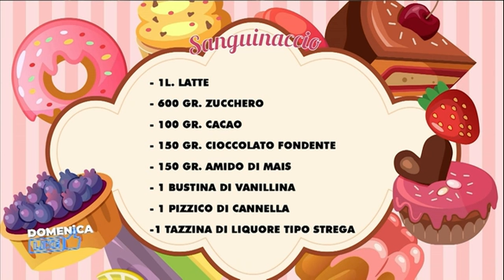Domenica Like Il Dolce della Domenica Il Sanguinaccio Decima puntata ( 15.02.2020)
INGREDIENTI
1l. Latte
- 600 gr, Zucchero
- 100 gr. Cacao
- 150 gr. Cioccolato Fondente
- 150 gr. Amido di Mais
- 1 bustina di Vanillina
- 1 pizzico di Cannella
- 1 tazzina di Liquore tipo strega.

Dal format tv Domenica sulla Luna ( andato in onda dal 2017 al 2019 su Tvluna), prende forma DOMENICA LIKE che andrà in onda dal Primo Dicembre per ogni domenica dalle 12.00 alle 14.30 su @piuenne ( canale 17 in Campania Intrattenimento, spettacolo e attualità si fondono in maniera “garbata” e senza eccessi. Un programma che vuole raccontare diverse realtà e voci non solo della città di Napoli ma di tutto il territorio nazionale. Vetrina per giovani talenti con la rubrica Un Caffè con.., divulgazione e invito alla lettura con interviste a scrittori, un racconto a 360° di artisti noti, che attraverso l’intervista LE PAROLE CHE... si “spogliano” permettendo al pubblico di conoscerli in maniera più intima. Il cuore del programma è senza dubbio il Talk, durante il quale, con opinionisti esperti del settore vengono affrontate tematiche strettamente legate all’attualità e al costume. E ancora musica, consigli culinari con la divertente rubrica Il Dolce della Domenica . Il programma è condotto da Ciro Sannino ed Enza Campana.
E’ un programma ideato da Gianfranco Sannino e Ciro Sannino prodotto da Dream Production e Piuenne.